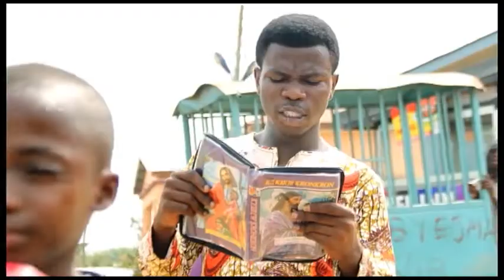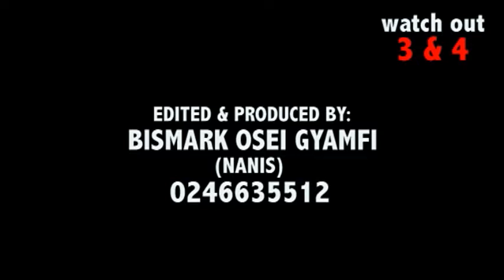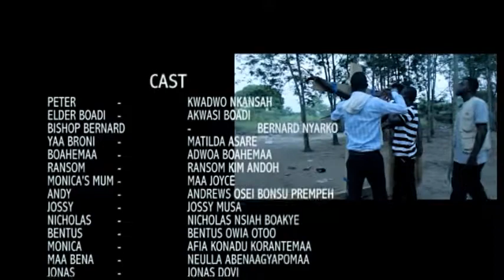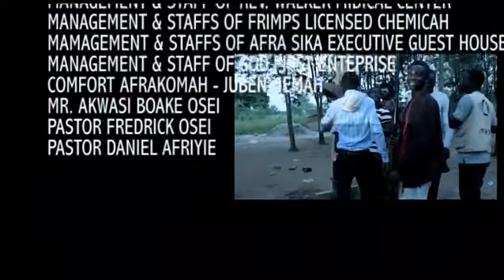AKRISTOFOO ADOOSO-S3X WITHIN CHURCHES PT 2 / ACABENEZER / C CONFION / LIKEE / NANA YEBOAH/ SHAKALA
Kwadwo Nkansah professionally known as Lil Win, is a Ghanaian artist, musician, actor and comedian. ...kwaku manu. He grew up with six other siblings in Kwaman in the Ashanti region. He is the founder and director of Great Minds International.Kwaku Manu is a Ghanaian actor, Musician and presenter. In the year 2012 he released his first single ''E'nfa nhoahoa ho''. Kweku Manu was born and raised in Kumasi, Ashanti Region Of Ghana. He is married to Mrs Okaale and has two children.Akwasi Boadi (born 18 November 1962), known as Akrobeto, is a Ghanaian actor, comedian and TV presenter. He has been featured in over 100 Kumawood movies ...@AKROBETO
 @Kwadwo Nkansah TV  GH
 @Ejisuman Tv ​
ACABENEZER NENE
# KWAKU MANU
LOUISA TV
AFTER 30 DAYS
TRY GOD TVGH
AKOKO KWAN TWEN
SHAKALA TO THE WORLD